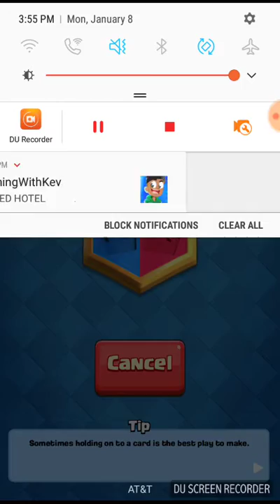clash royale/great matches